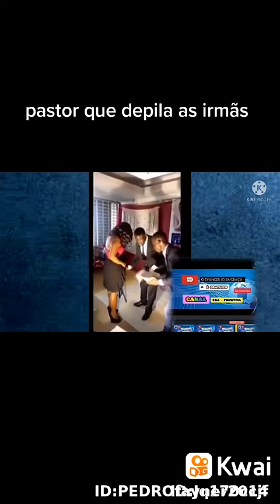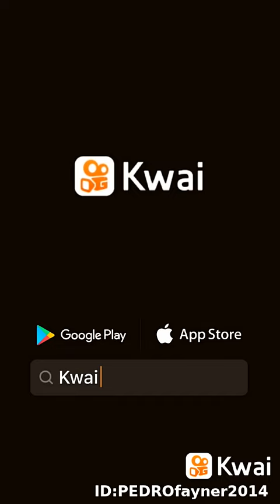PASTOR DEPILANDO AS MULHERES - Misericórdia meu Deus - Final dos Tempos